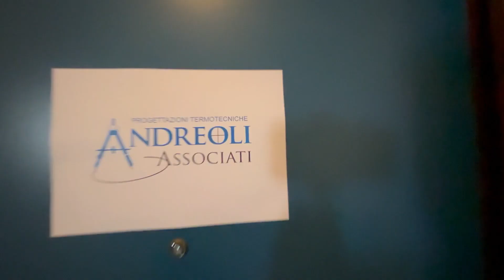Quanto guadagna un PALOMBARO?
Voglio sperimentare questo nuovo FORMAT ovvero intervistare personaggi con lavori fuori dal comune e sapere tutto di loro, da cosa fanno a quanto guadagnano e vedere dove mi porta .